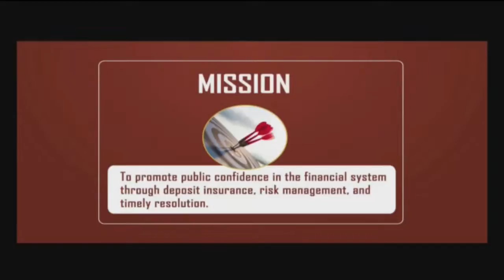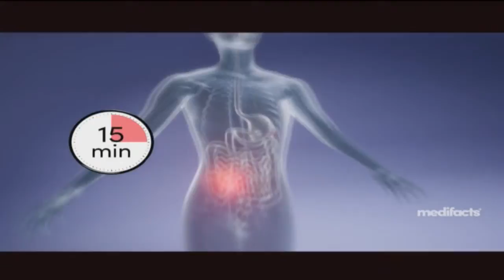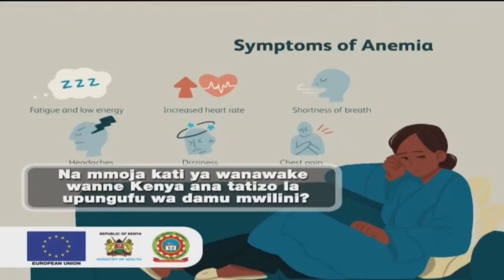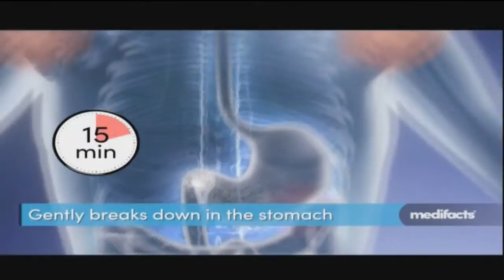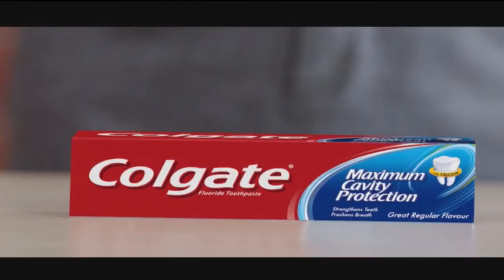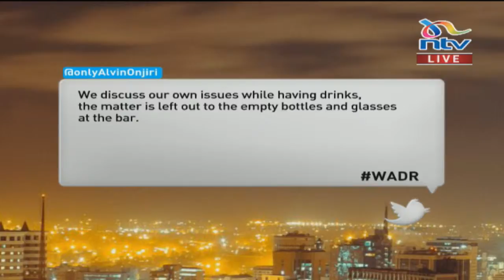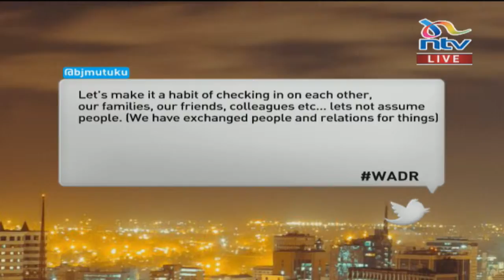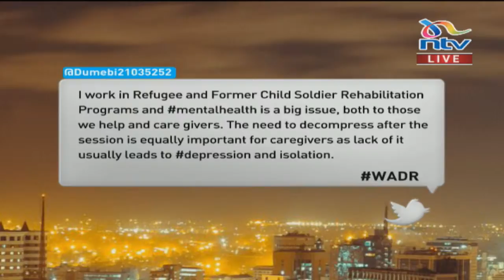The status of mental health in Kenya | With All Due Respect